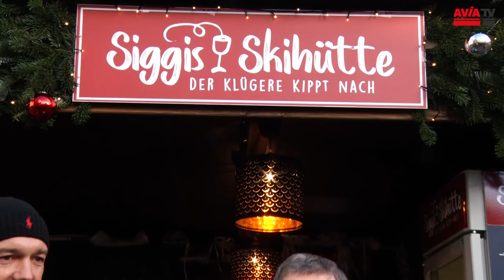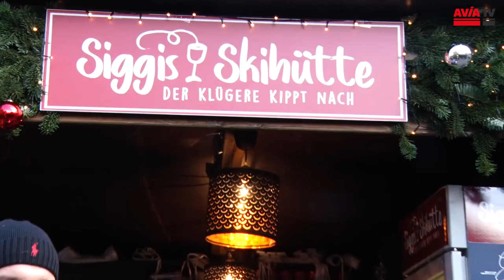AVIA Skisprungtalk aus Siggis Skihütte in Erfurt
Diesmal nicht an der Schanze, dafür aber am Weihnachtsmarkt in Erfurt: Unsere Experten Gerd Siegmund und Dirk Thiele halten Rückschau auf die ersten Weltcups in Wisla und bewerten die Aussichten der Springer und Nationen für die nächsten Wettkämpfe.